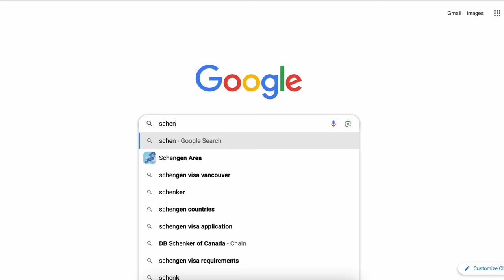Solo border crossing in my van (Bulgaria to Greece)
I am very nervous to cross a border alone in my Ford Transit camper van. I do co-own it with my husband, but his name is the only one on the paperwork. I had a few back up plans in place just in case, but I was still stressed.

I hope you enjoy joining me on this van life adventure! Thank you so so so much for watching!

Much love,
Krys